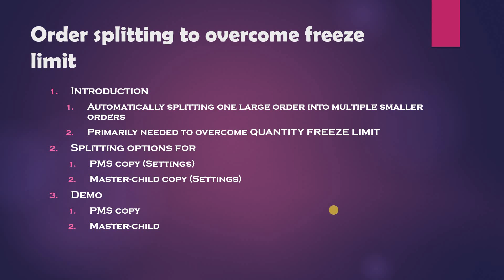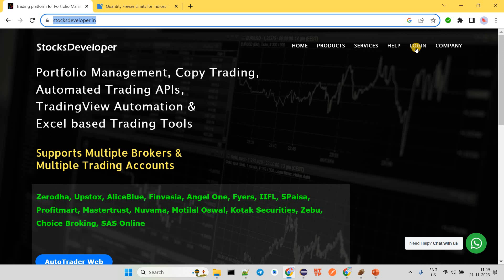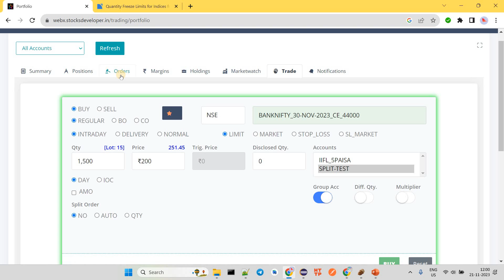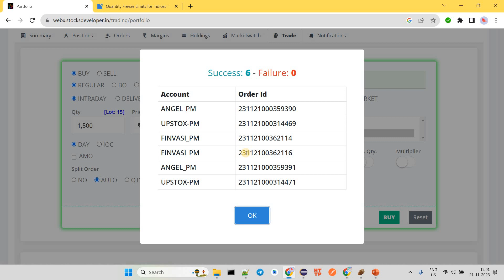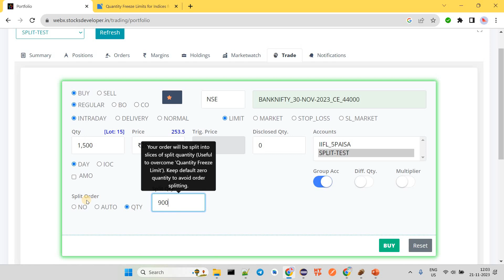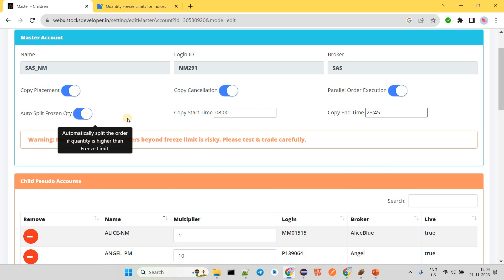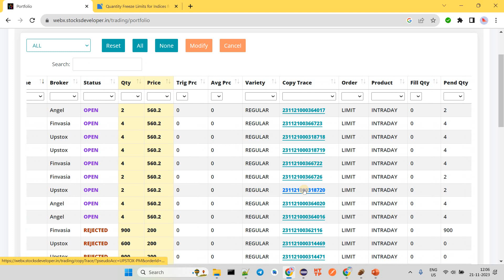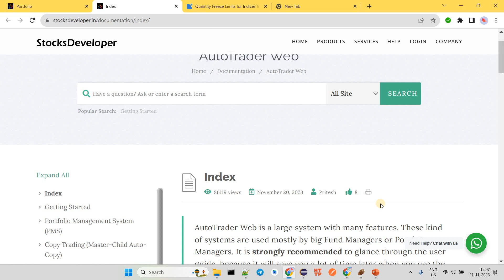Order Split - Overcome Quantity Freeze Limit (हिन्दी)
This video describes how you can place orders for large quantities to overcome quantity freeze limit by automatically splitting the order.

Supported Brokers:
Zerodha, Upstox, AliceBlue, Finvasia, Angel One, Fyers, IIFL, 5Paisa, Profitmart, Mastertrust, Motilal Oswal, Kotak Securities, Choice Broking, SAS Online

*Open an account with reference links given below & Get INR 500/- discount*